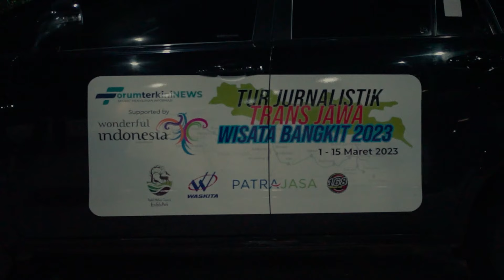Gantung Nyalimu di Jembatan Gantung Rengganis | Tour Trans Jawa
Jembatan Gantung Rengganis, wisata daerah Bandung satu ini cocok banget jika dijadikan bahan untuk uji nyali.

Kawasan wisata ini, berada tepat di Patengan, Kecamatan Rancabali, Kabupaten Bandung, Jawa Barat.

Jembatan gantung ini, juga menjadi salah satu sajian pesona destinasi yang recommended untuk wisatawan kunjungi.

Selain itu, tempat tersebut juga berada pada kawasan Gunung Patuha yang mana jembatan membentang sepanjang 370 meter.

Wesbite : Forumterkininews.id
Berita terkini dan terbaru hari ini dari peristiwa, kecelakaan, kriminal, hukum, berita unik, Politik, dan liputan khusus di Indonesia dan Internasional